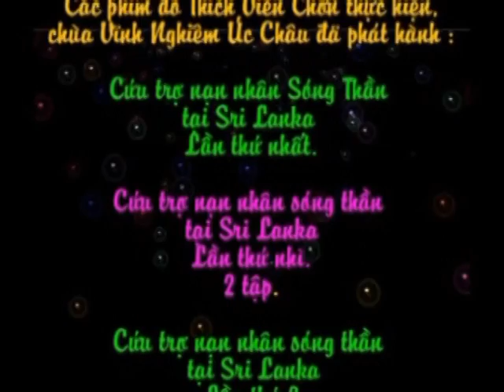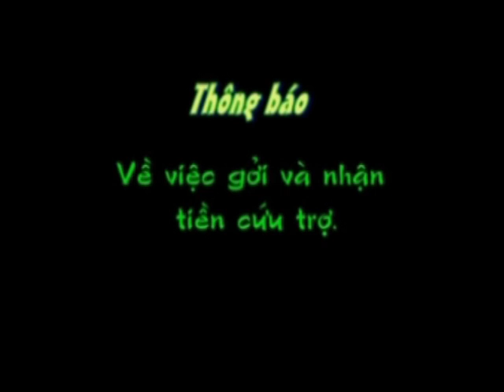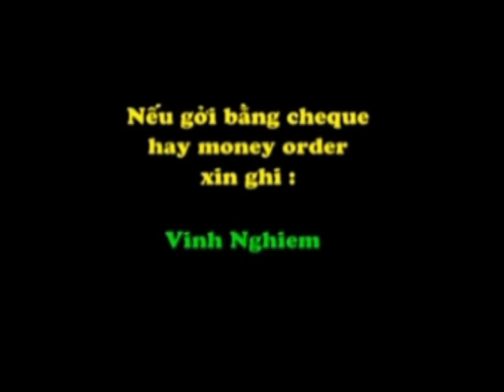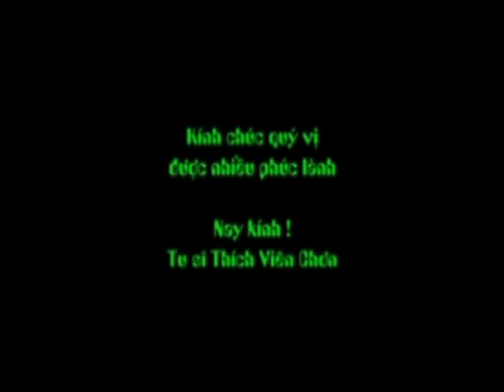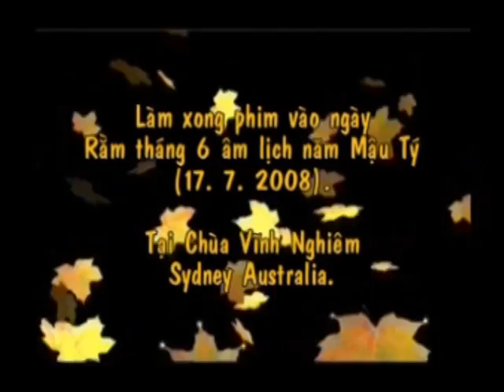Thân Phận Bọt Bèo - TT. Thích Viên Chơn 18/18